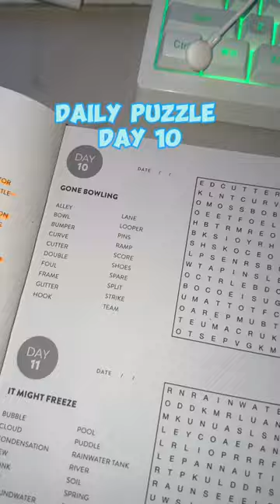Did you notice any words before me? beachsidebri vlog aesthetic #365